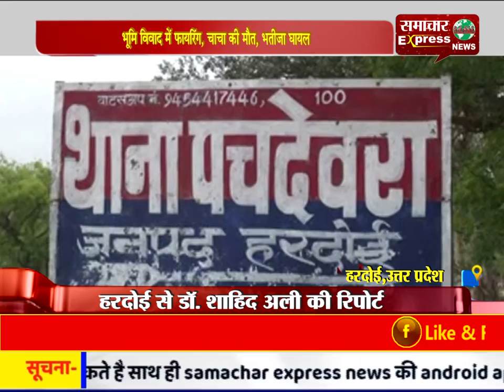भूमि विवाद में फायरिंग, चाचा की मौत, भतीजा घायल